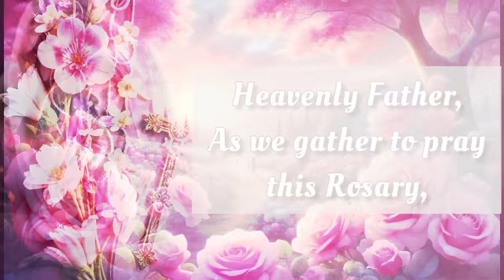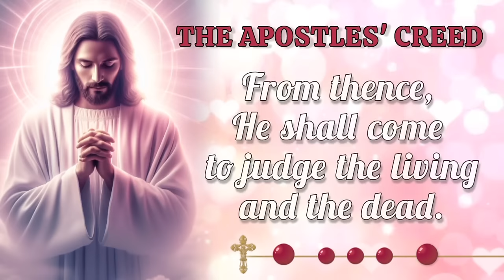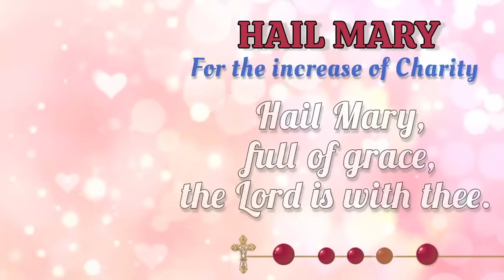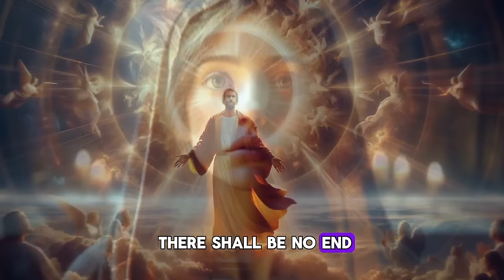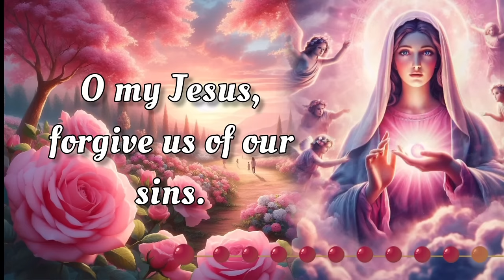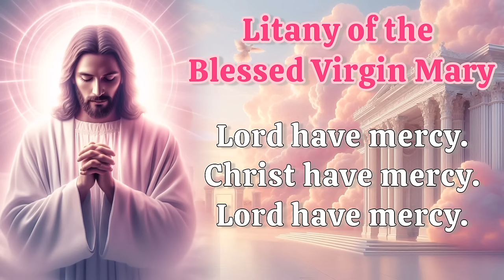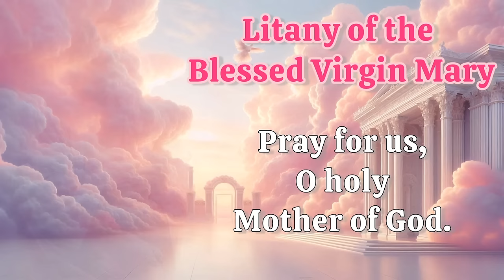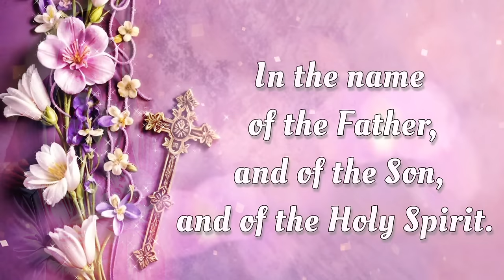HOLY ROSARY with LITANY 🌺 Monday October 28, 2024 🌺 Joyful Mysteries 🌺 Today's Rosary🌹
Today, Monday, October 28, 2024, we meditate on the Joyful Mysteries of the Holy Rosary. Devote this day to heartfelt reflection and embrace the grace of the Virgin Mary's unwavering devotion. Additionally, at the end of the Rosary, we raise our voices in Litanies, seeking the intercession of the Blessed Virgin Mary and the protection of Archangel Michael. 🙏

00:00 - Intro
00:34 - Petition of the day
01:53 - Opening Prayers
04:35 - First Mystery - The Annunciation
10:29 - Second Mystery -The Visitation
15:40 - Third Mystery - The Nativity
20:40 - Fourth Mystery - The Presentation
25:15 - Fifth Mystery - The Finding of Jesus in the Temple
30:55 - Hail Holy Queen & Closing Prayers
32:08 - Litany of the Blessed Virgin Mary
36:07 - Memorare of St. Bernard
36:43 - Prayer to Saint Michael the Archangel
37:13 - Holy Family Prayer
37:40 - Outro